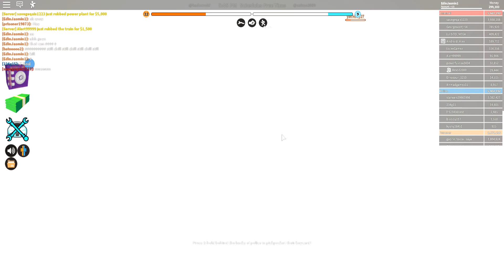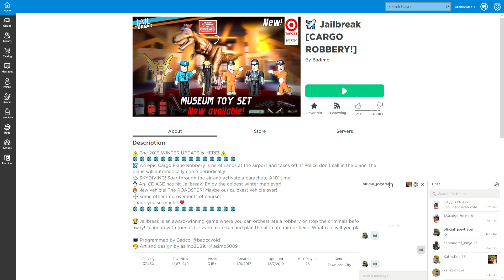JAILBREAK ''WOW I'RICH'' ROBLOX ; ))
Jailbreak Roblox is the game where you escape ,brake the store stile how much you cane $$$ its fun to play you can check more videos on my channel